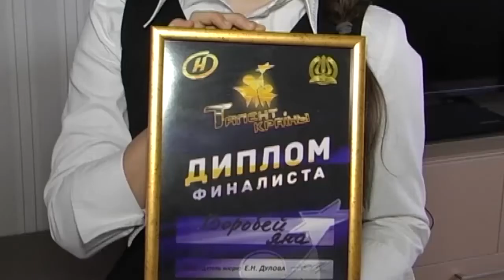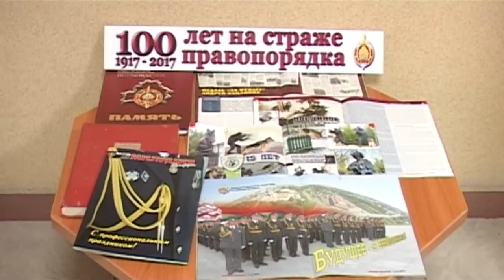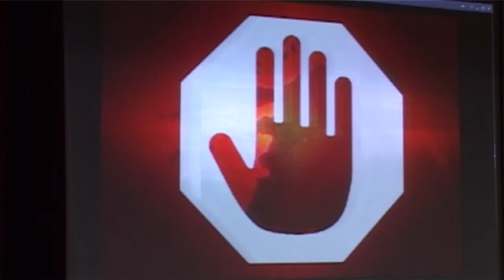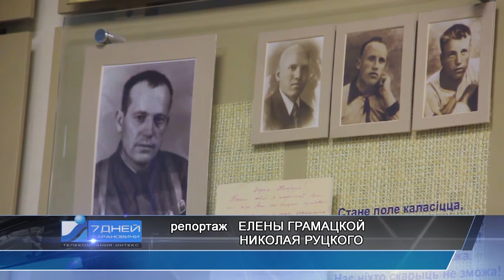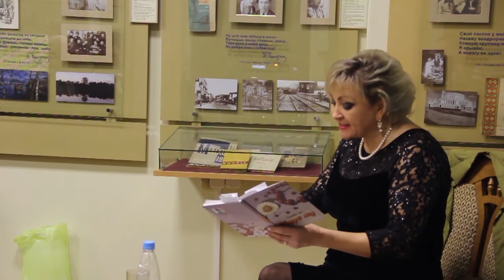Итоговая программа 7 дней от 15 января 2017.